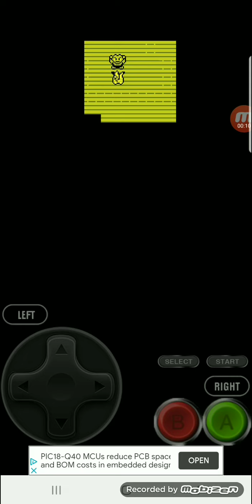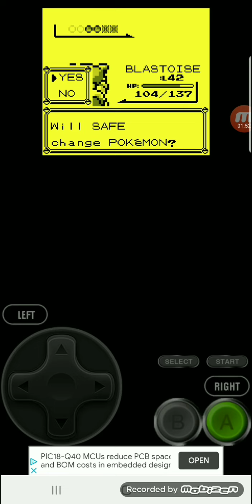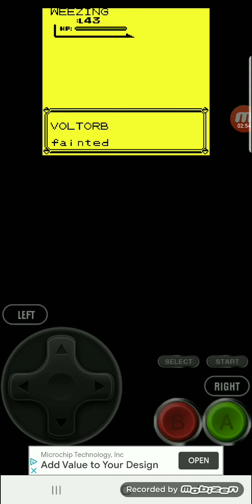Pokemon Blue - Poison Type Gym Ep.5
vs Koga